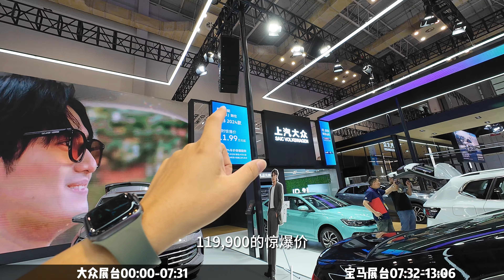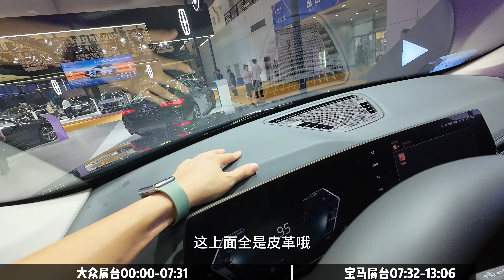新八评 大众途观 宝马IX1 宁波车展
2024宁波车展特刊